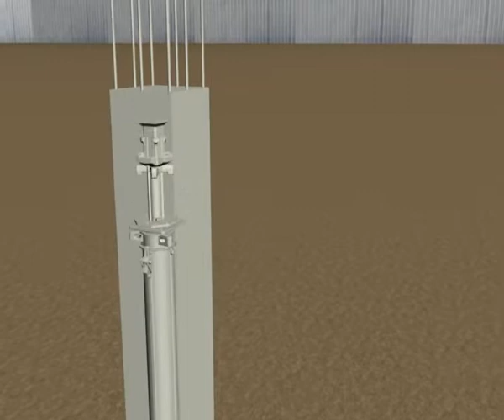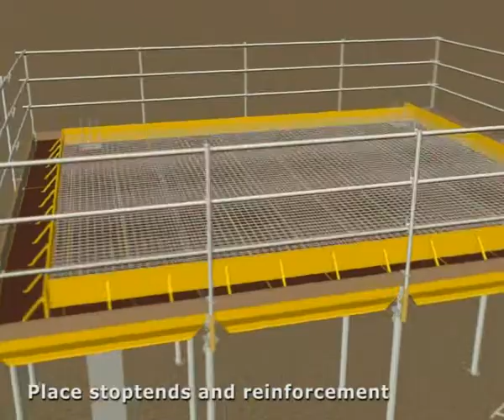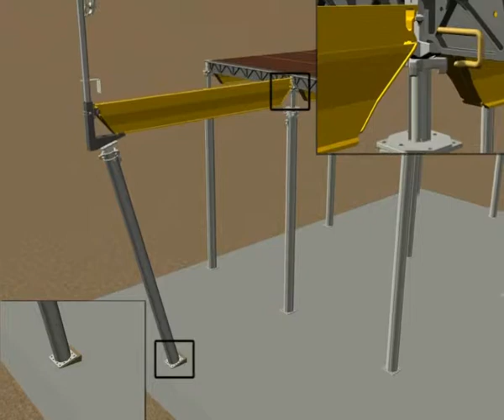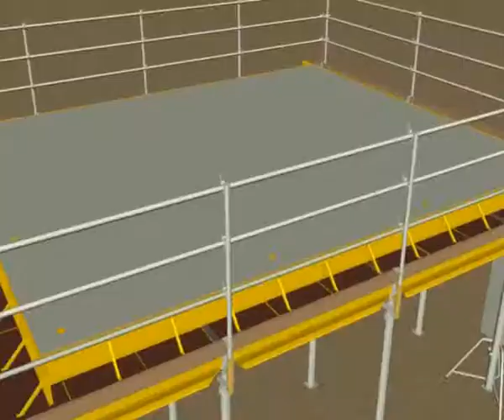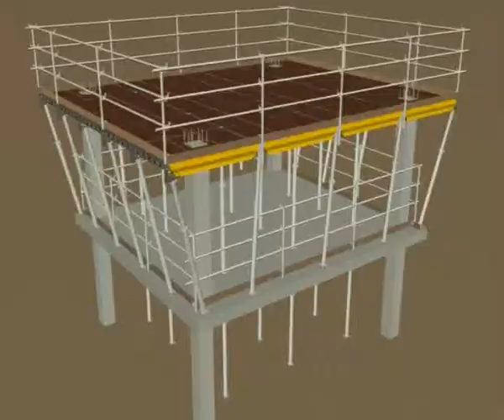ULMA CC 4 Slab Formwork HMQ